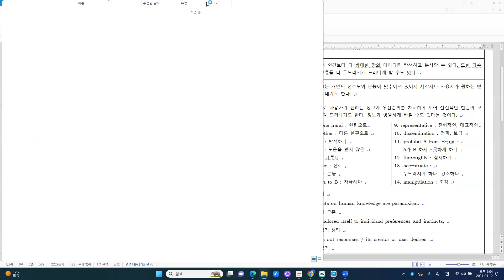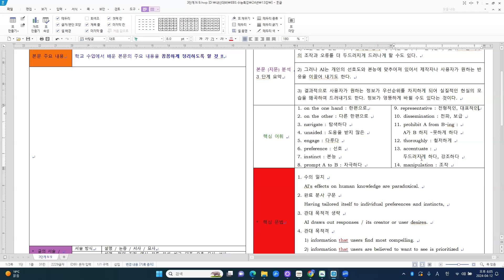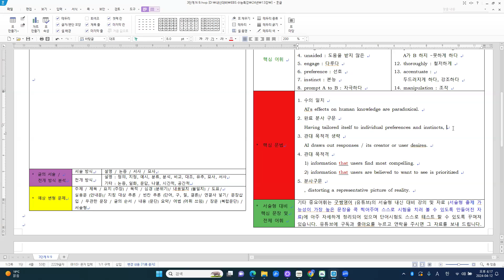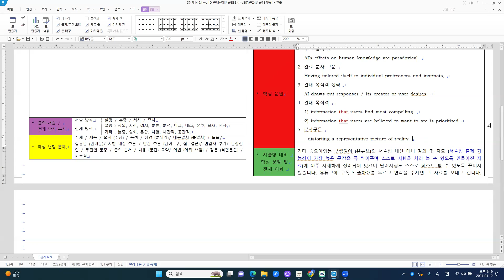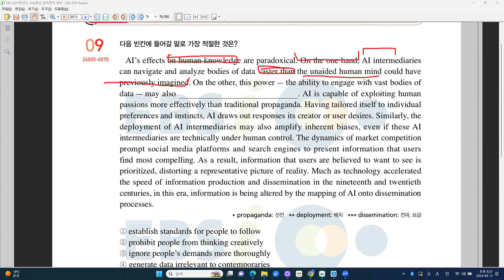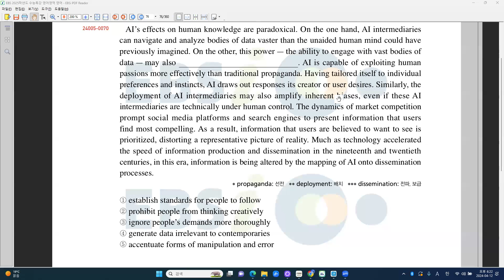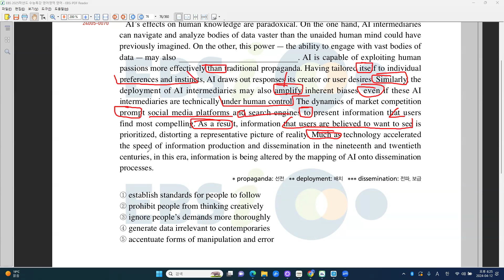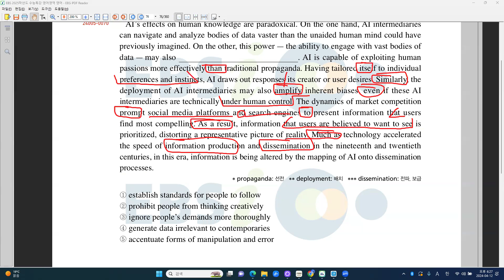[24 EBS] 수특 13강 - 본문 9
[주요 내용]
AI가 인간 지식에 미치는 영향
1) AI는 분명 인간보다 더 방대한 양의 데이터를 탐색하고 분석할 수 있다. 또한 다수의 조작과 오류를 더 두드러지게 드러나게 할 수도 있다.
2) 그러나 AI는 개인의 선호도와 본능에 맞추어져 있어서 제작자나 사용자가 원하는 반응을 이끌어 내기도 한다.
3) 결과적으로 사용자가 원하는 정보가 우선순위를 차지하게 되어 실질적인 현실의 모습을 왜곡하여 드러내기도 한다. 정보가 엉뚱하게 바뀔 수도 있다는 것이다.

[주요 구문]
1. 수의 일치
   AI's effects on human knowledge are paradoxical,
2. 완료 분사 구문
   Having tailored itself to individual preferences and instincts,
3. 관대 목적격 생략
   AI draws out responses / its creator or user desires.
4. 관대 목적격
   1) information that users find most compelling.
   2) information that users are believed to want to see is prioritized
5. 분사구문
   , distorting a representative picture of reality.